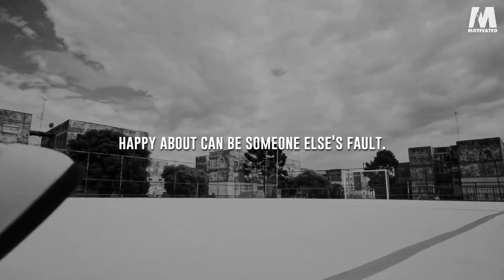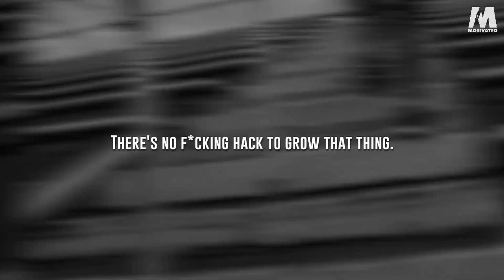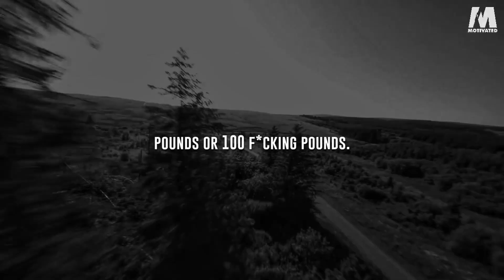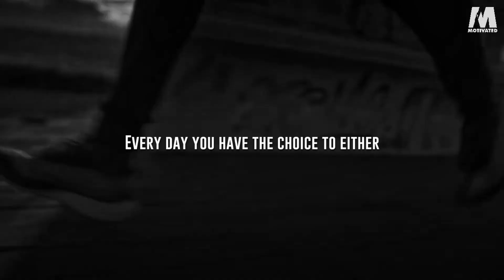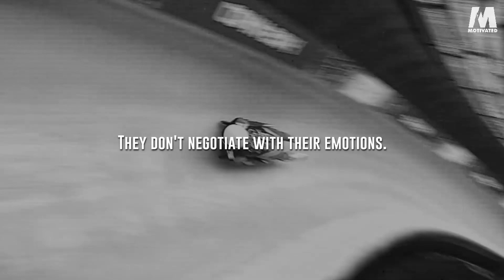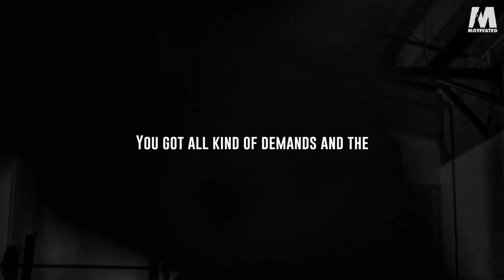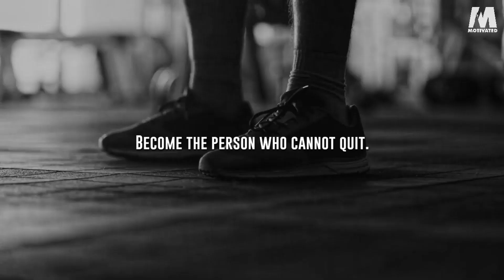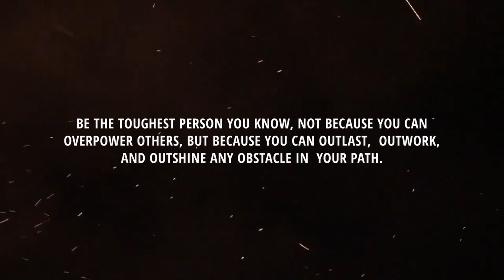Don't Fear the Fight: Discover Your Potential for a Limitless Life | Motivated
Explore your infinite potential and cease wasting precious time with this motivational masterpiece. It serves as a beacon, urging you to harness your boundless capabilities. Discover the power of motivation and nurture your unique abilities to propel yourself toward fulfillment and success.

Embrace the call to action, break free from limitations, and open the door to a life of purpose and empowerment. Let this be your manifesto for seizing every moment and living up to your extraordinary potential.

►SPEAKERS
Eric Thomas,
Ed Mylett,
Patrick Bet-David,
David Goggins,
Les Brown,
Steve Harveys,
Jacko Williank

This video is about Don't Fear the Fight: Discover Your Potential for a Limitless Life. But It also covers the following topics:

Life's Toughest Battles Build Your Best Self
How To Realize Your True Potential In Life

Video Title: Don't Fear the Fight: Discover Your Potential for a Limitless Life | Motivated

Discover a world of inspiration and practical tips for unlocking the life you've always dreamed of.

✅  About Motivated.

Welcome to Motivated, your go-to YouTube channel for motivation and inspiration! Join us as we share real-life success stories that will inspire and prepare you to conquer the world.

Our carefully curated affirmations are designed to boost confidence and foster self-love.